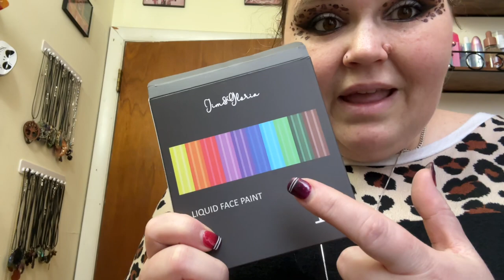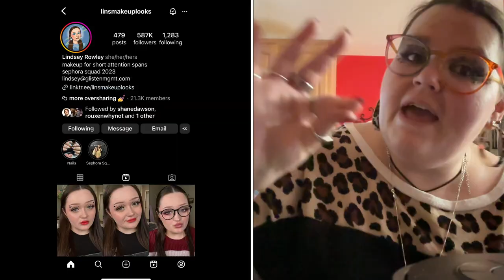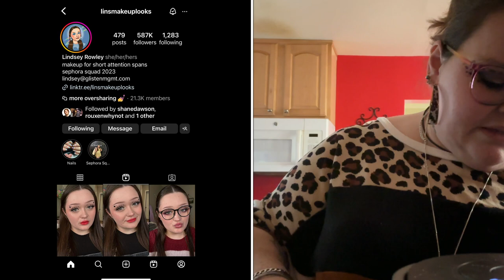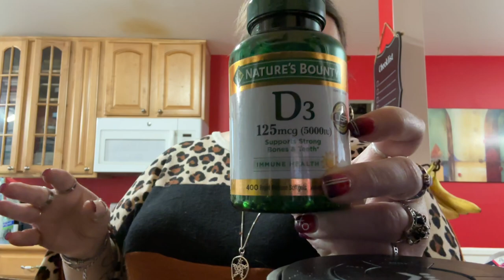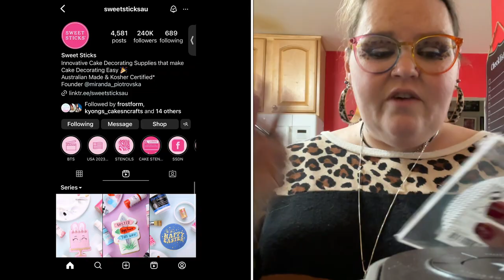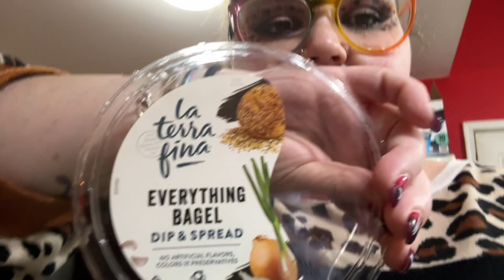Temu Haul - Half & Half Banana Bread - Chicken & Fries - Vlog